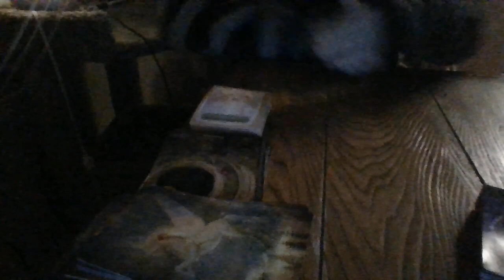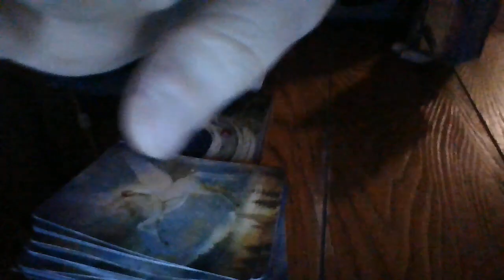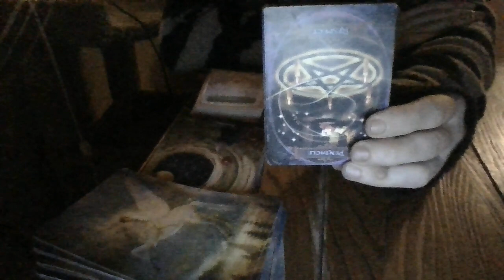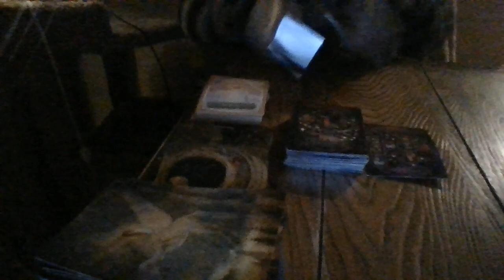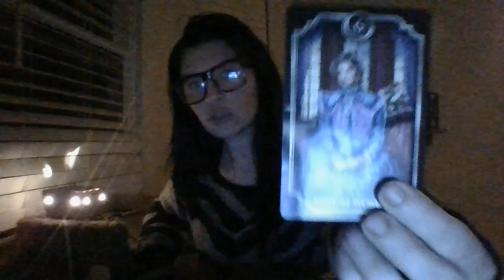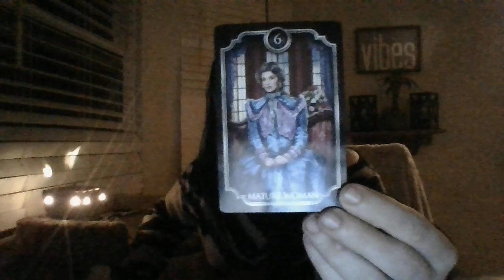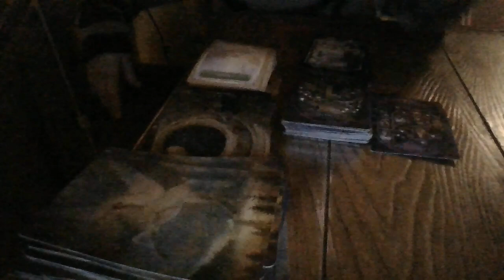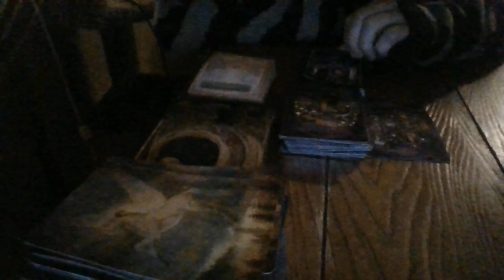3/22- ABOUT TO DO HEAVY FB/SM PLATFORM SEARCHING! ABOUT TO BE VERY EFFECTIVE! REPORTING!